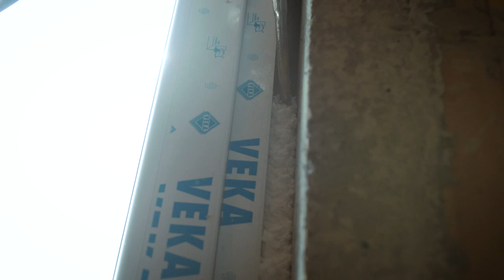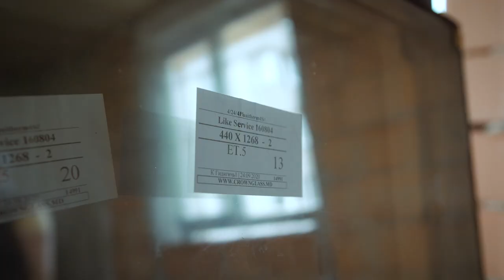Какие окна должны быть в новострое? Почему Века а не Рехау? Kакая фурнитура для окон самая лучшая ?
Какие окна должны быть в навострое, Почему века а не рехау, Kакая самоя  хорошая фурнитура для окон.